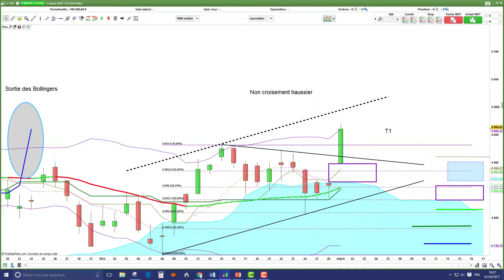Extrait analyse technique CAC40 [01/03/2017]